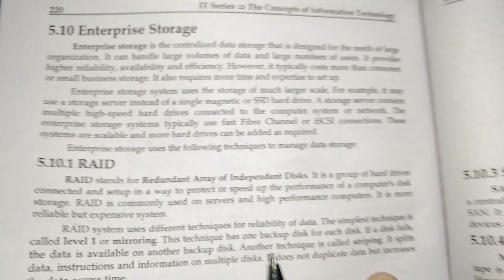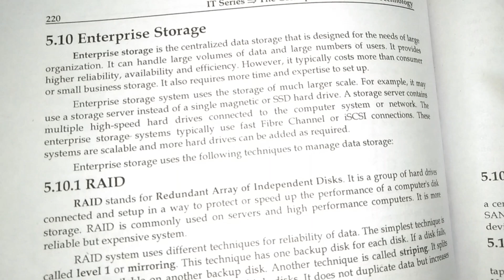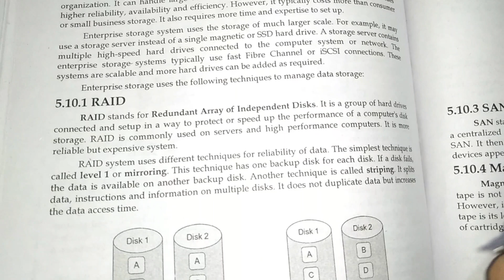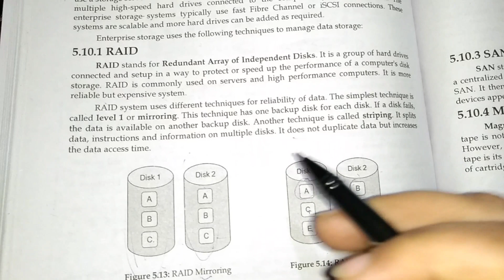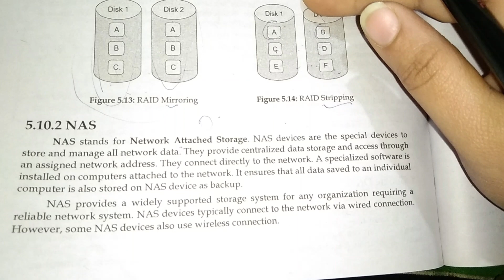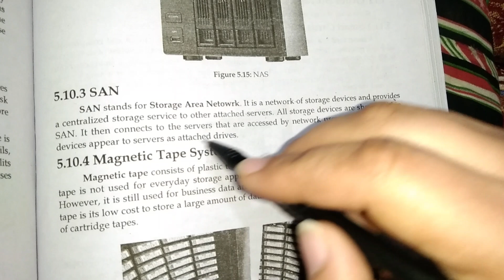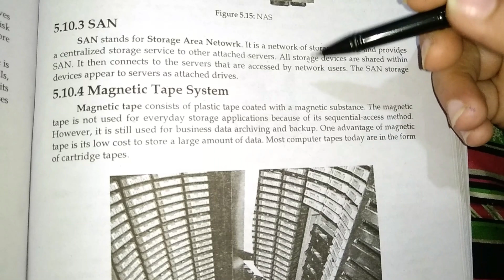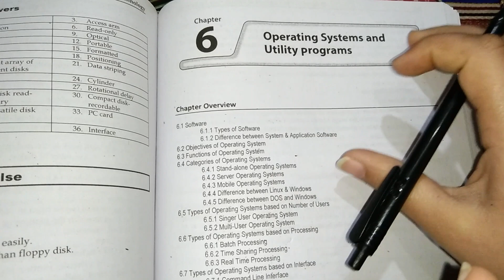3rd year lec No# 10 of Information Technology | Enterprise Storage and different techniques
I am not the owner of this music or video but edit only.
❌Dont try to reupload my edited videos other wise i'll claim youSearch Results

No copyrights infringement intended. For Promotional Use Only*